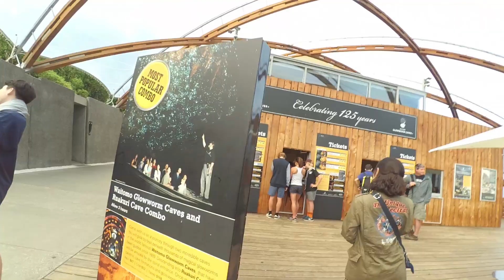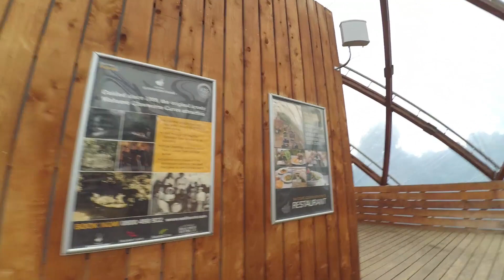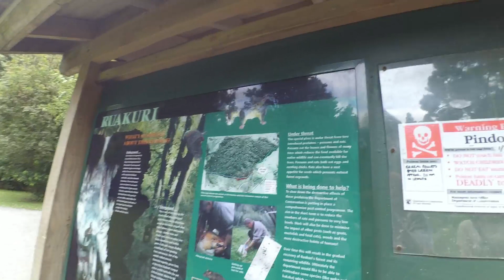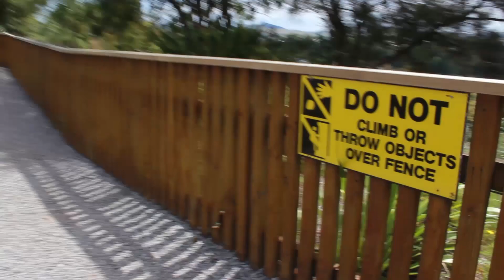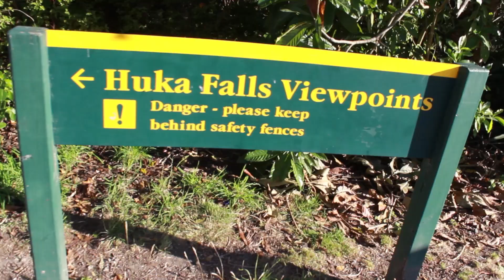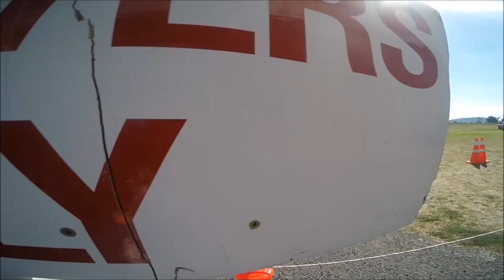NewZeaLog 1st weekend trip - ROTORUA ｜ Look, J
[파우스트]에 이런 말이 있다. "그대로 멈추어라, 너는 너무나 아름답구나. 변하지 말라."

2016/01
뉴질랜드에서 보낸 시간의 기록
첫째주 주말, 뉴질랜드 북섬에 있는 도시 '로토루아' 여행
NewZeaLog 1st weekend trip - ROTORUA